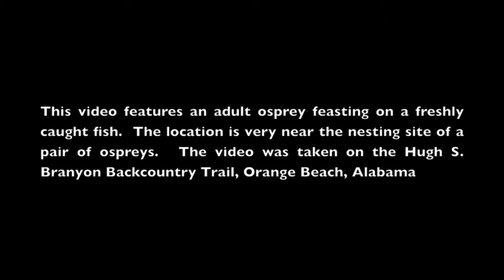Osprey Feast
This video features an adult osprey feasting on a freshly caught fish.  The nesting site of the bird was in a nearby dead tree.  The video was taken on the Hugh S. Branyon Backcountry Trail, Orange Beach, Alabama